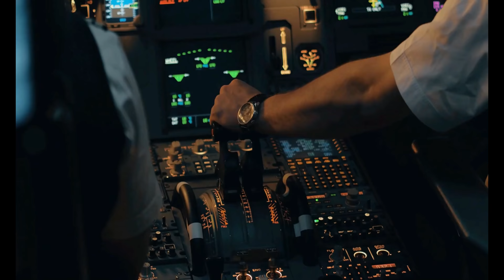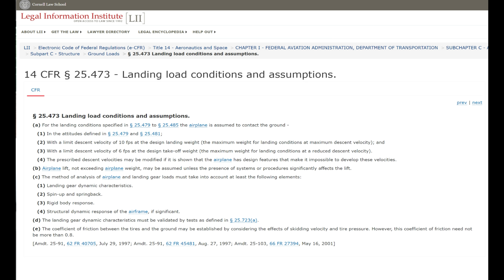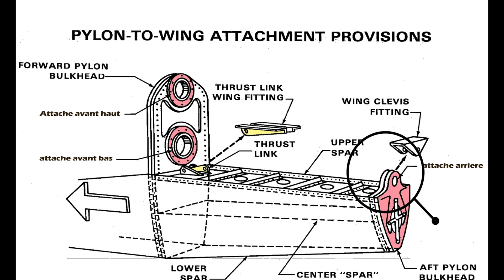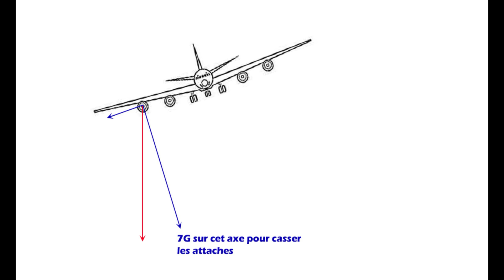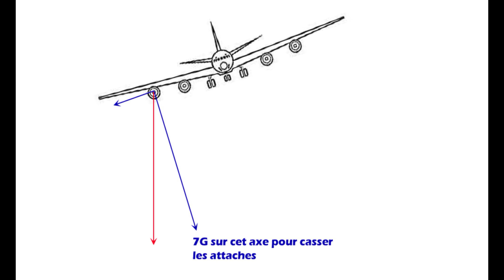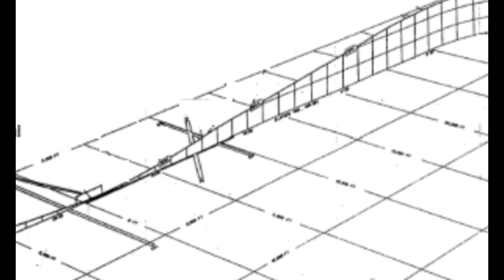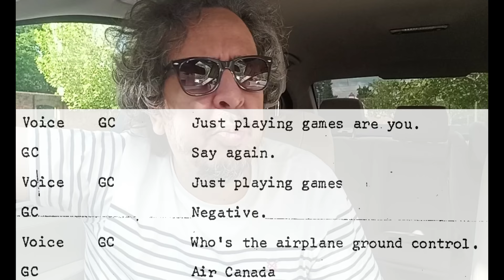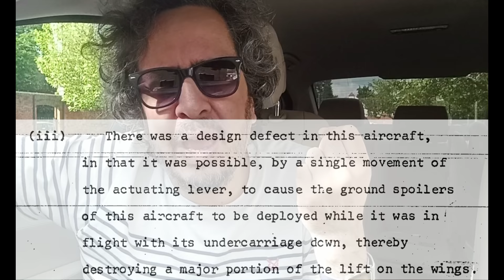Air Canada 621 : Procédures dangereuses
Les pilotes d’Air Canada (et d’autres compagnies aériennes) n’avaient pas confiance dans les aérofreins / spoilers du DC-8. Ceux-ci sont très puissants (peuvent causer 15000 pieds / minute de taux de descente au variomètre) et une sortie intempestive était redoutée.

Des pilotes ont commencé donc à inventer leurs propres procédures pour « augmenter la sécurité ». Par exemple, certains armaient les spoilers juste au moment de l’arrondi. D’autres, préféraient attendre que les roues touchent la piste pour les déployer manuellement.

Le 5 juillet 1970, le vol Air Canada 621 fut victime d’une catastrophe liée à une mauvaise communication entre le commandant de bord et le copilote sur l’emploi des aérofreins.

Lors de l’approche finale sur l’aéroport de Toronto, le commandant de bord dit « okay ». Le copilote interpréta ceci comme un ordre à déployer les aérofreins…

By The original uploader was Richardgm at English Wikipedia.Later versions were uploaded by Arpingstone at en.wikipedia. - Transferred from en.wikipedia to Commons., Public Domain,
By Alexcaban at English Wikipedia - Transferred from en.wikipedia to Commons by Sreejithk2000 using CommonsHelper., Public Domain,
By Arpingstone at English Wikipedia - Transferred from en.wikipedia to Commons by Muhends using CommonsHelper., Public Domain,